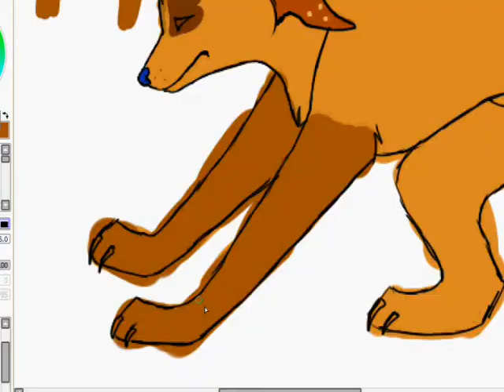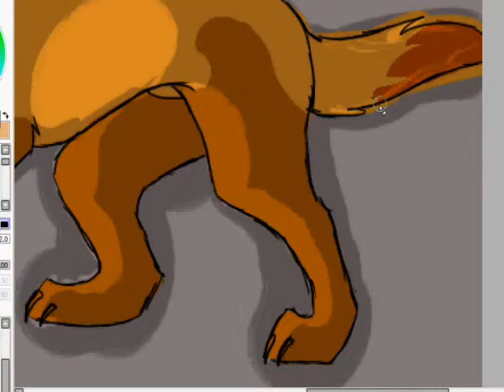Trevors blood speedpaint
This is my fursona :) muhahhaha
Yesh I think that I might take requests c: